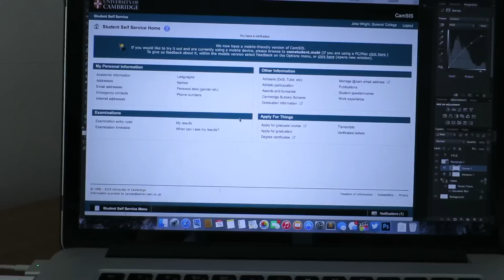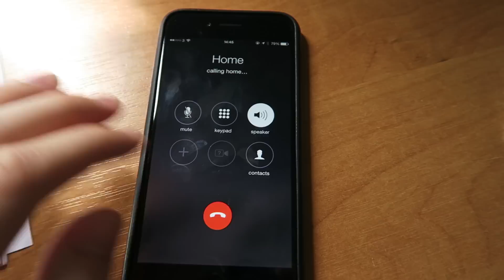Results Day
Cambridge Vlog 101 | We get our degree results and I go to the Corpus May Ball.